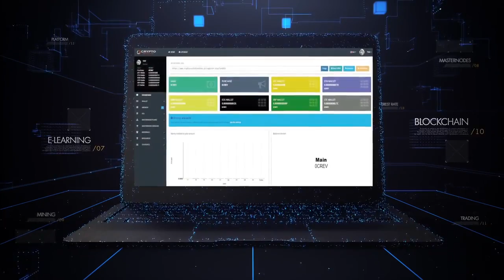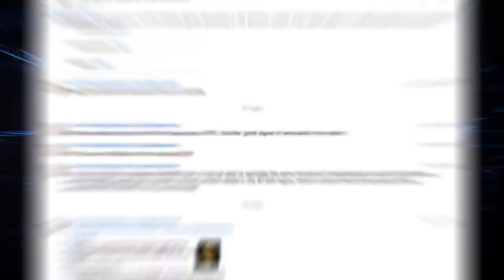Time for CryptoRevolution is NOW CREV Ecosystem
A complete training project on the world of cryptocurrency is at your disposal along with an ecosystem of services connected through the use of "CREV" (our utility token). This token makes all the services accessible to everyone and easy to use.